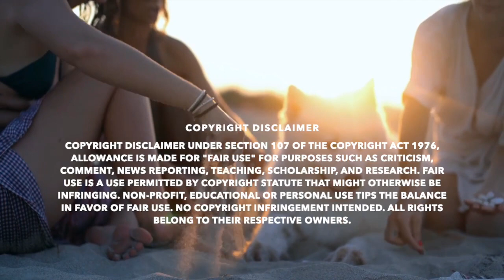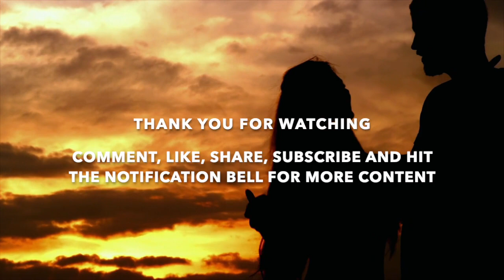What You Need To Know Before Trying Polyamory @TealSwanOfficial Reaction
Feel free to check out the links below if anyone wants to reach out to me to collaborate with me on my channel or on your channel, if you have any questions regarding my exclusive content, services and social media sites and if you need help learning more about astrology and creating your own content 👇🏾.